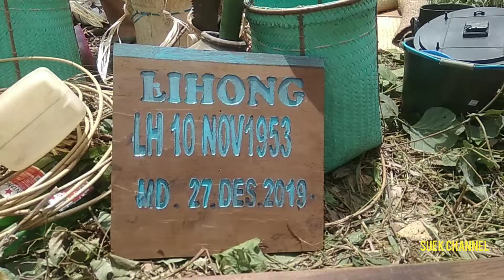Adat Pemakaman Orang Dayak Batu Keling Air Upas | Ketapang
Acara pemakaman adat Dayak di Batu Keling Kecamatan Air Upas Kabupaten Ketapang